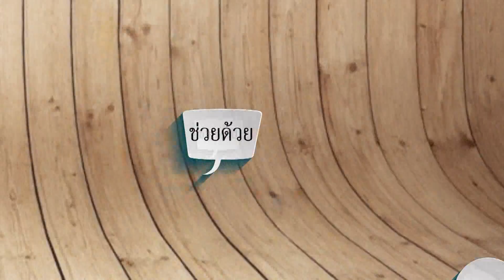ยายเป้าเล่าทุกข์ ตอน ชาวบ้านเดือดร้อนกลิ่นเหม็นจากฟาร์มหมู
ชาวบ้าน ต.บุฝ้าย อ.ประจันตคาม จ.ปราจีนบุรี ร้องเรียนผ่านผู้ว่าราชการจังหวัด และยายเป้าเล่าทุกข์ ว่า เดือดร้อนจากกลิ่นเหม็นของขี้หมูที่อยู่ใกล้ชุมชน เหม็นอบอวนจนไม่เป็นอันทำมาหากิน หรือเหม็นจนขมคอเลยก็ว่าได้ แถมฟาร์มหมูแห่งนี้ยังอยู่ติดกับคลองน้ำที่ชาวบ้านเค้าอุปโภค รวมถึงทำน้ำประปา และใช้ในการเกษตรอีกด้วย ซึ่งก่อนหน้านี้ชาวบ้านได้มีการคัดค้านมาตลอดว่าไม่ให้มีการเลี้ยงหมูในละแวกบ้านเรือน แต่ก็ไม่มีใครฟังมีการเลี้ยงมาจนถึงทุกวันนี้ ชาวบ้านสุดทนเลยรวมตัวกันร้องเรียน